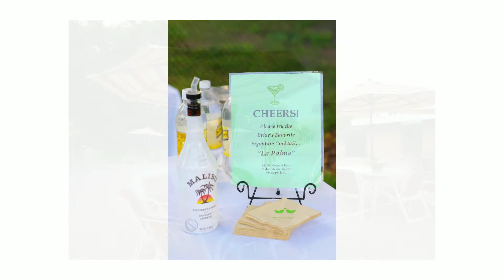A Beautiful Wedding at Powelton Club